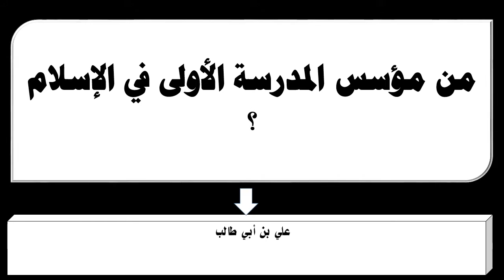من مؤسس المدرسة الأولى في الإسلام ؟